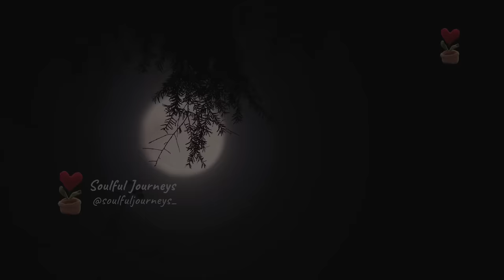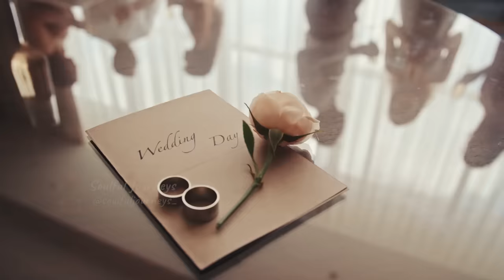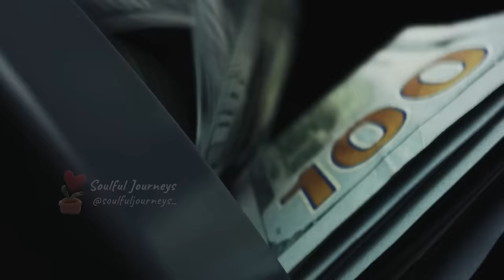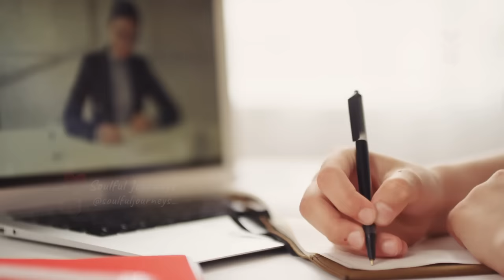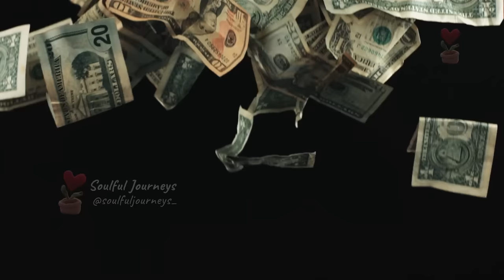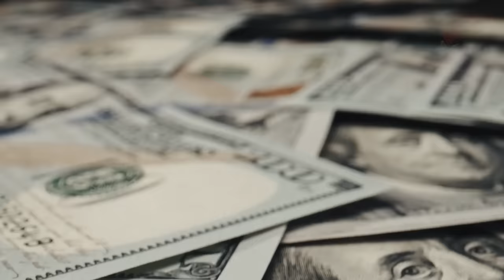Bride's parents laughed at the groom's father for being a janitor, then he reveals his wedding gift.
The bride's parents laughed at the groom's father for being a janitor, then he reveals his wedding gift.

On the day of his son's wedding, a man is humiliated by the bride's parents for being a janitor. But, what no one could imagine was the gift he had brought for the bride and groom.